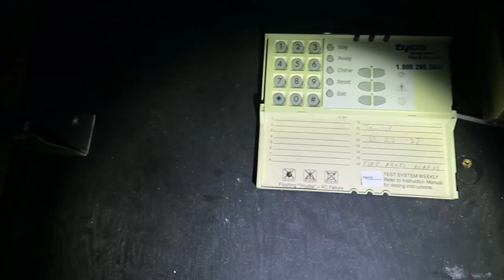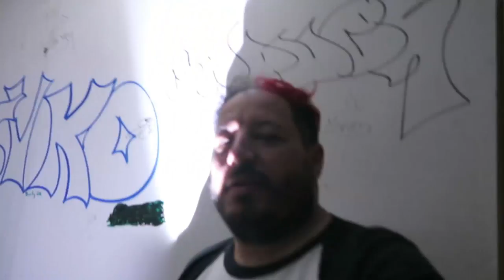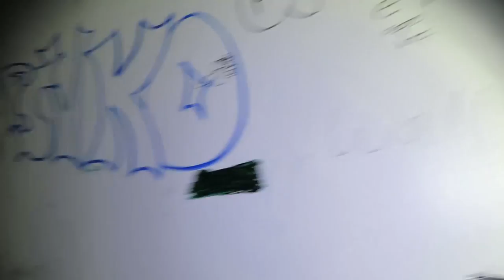(18 Years Gone) Exploring The Abandoned Movie Theater Severe Flooding & Power on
This Abandoned Movie theater has been Untouched for 18 Years, for the reason of flooding and neglect to repair the damage that has been done and will sit here untill they decide to figure out what to do with the property

P.O.BOX  91571 Roseland Plaza Burlington,Ontario L7R4L6

Freaktography Website with all social media link (Show him some Love)

Turn Channel Notifications on , PEACE!